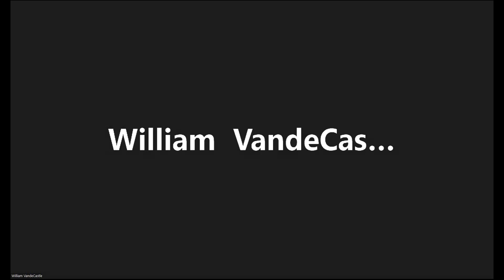Green Bay Housing Authority 12-20-2022